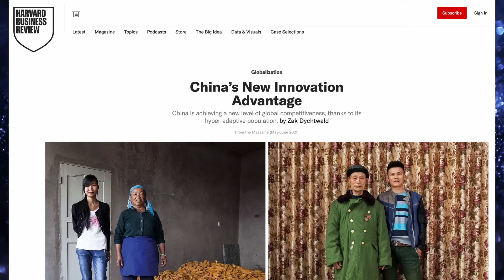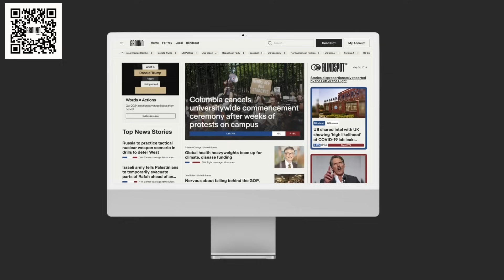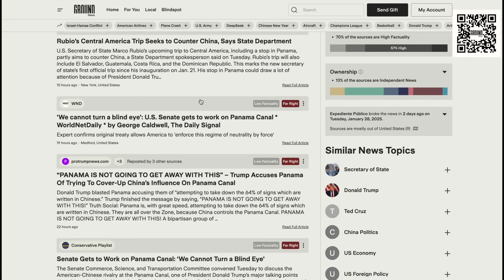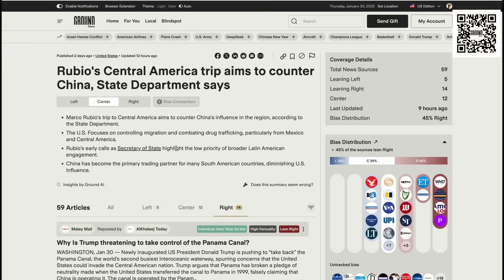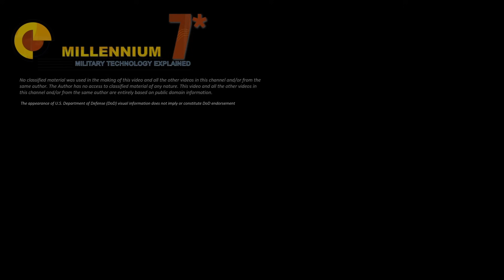USAF vs CHINA's Air Force: Why so Many NEW Aircraft Right Now?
NGAD vs J-36? Really? How China is Coping with US Airpower?

00:00 ✈️ Overview of China's Combat Aircraft Development
- China's surge in combat aircraft production is unprecedented since the 1960s.
- The focus has shifted from performance to advanced sensors and weapons.
- China's rapid development has led to increased tensions with the US.
05:30 📊 PLA Air Force Composition and Future Projections
- By 2035, China aims for a well-rounded and modernized air force competitive with the US.
- Current fleet consists of approximately 1,300 aircraft, but needs to increase significantly.
- Growth strategy includes both numerical parity and technological advances with modern aircraft.
10:00 🚀 Detailed Analysis of Specific Aircraft Models
- Discussion on the capabilities and roles of various aircraft in the PLA.
- The J20 is positioned as a primary stealth fighter, while the J16 serves as a versatile strike aircraft.
- The J10's evolution emphasizes its shifting focus toward ground attack roles.
14:30 🔮 Future Landscape of the PLA Air Force by 2035
- Speculation on the potential composition and capabilities of the Chinese Air Force in the years to come.
- The J16, J10, J35, and J20 are anticipated to dominate the fleet.
- Expectations of a reduced role for older aircraft, emphasizing modern technology and numerical strength.
18:00 ⛴️ Naval Aviation and Future Developments
- Future projections for China's naval aviation capabilities by 2035.
- Development of new carriers and a shift to J35 as the primary naval fighter.
- Anticipation of a strategic reshaping of naval air power in alignment with growing global forces.